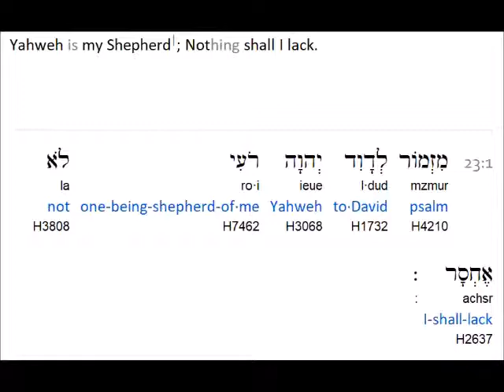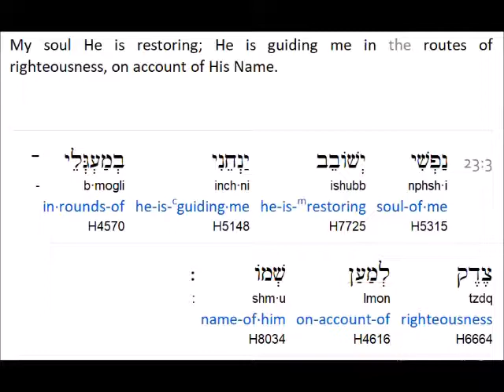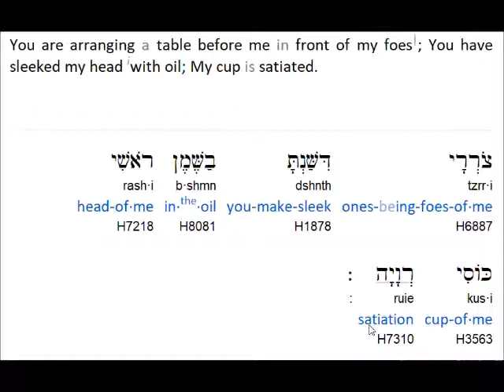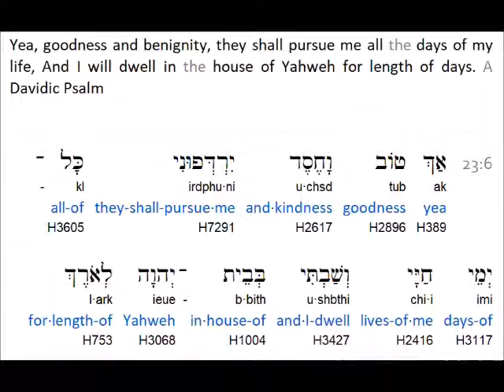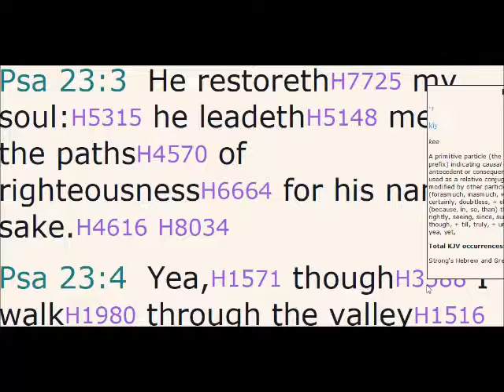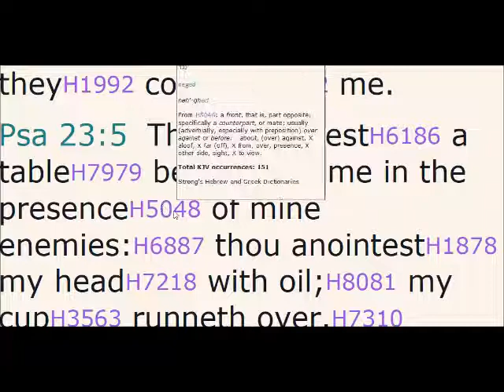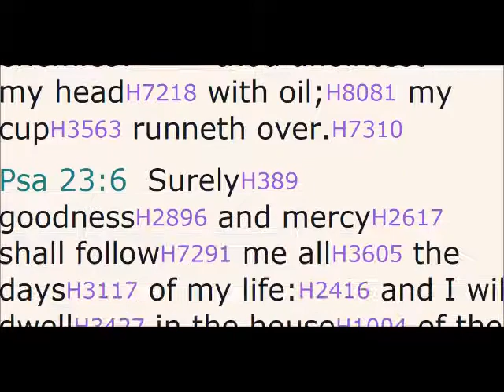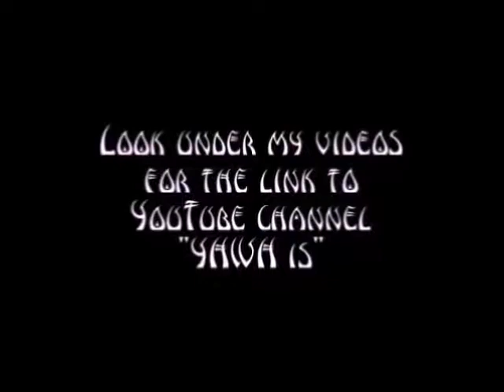Psalm 23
("like" and leave a comment )

Hidden Mountain